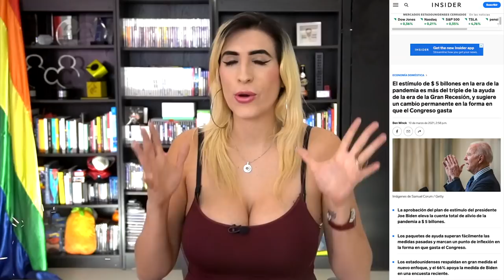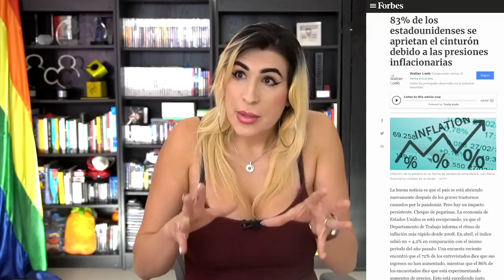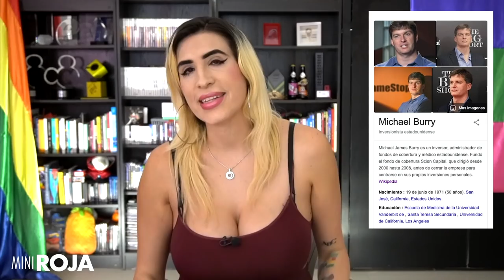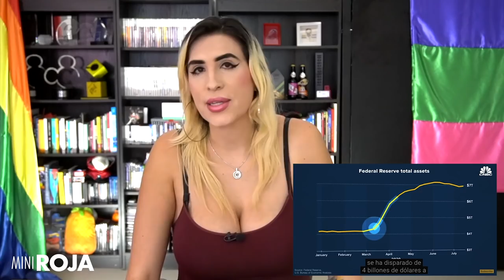COVID esto COVID aquello. Que no se nos olvide también hay que hablar de la economía /miniRoja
Las cosas se van a poner más caras. Sí o sí. ¡Hola, Inflación! Vivimos en una economía mundial y .. pues si suben los precios allá nos afecta acá.

De paso.. este tema lo discutimos en vivo en Roja, acá por si se lo perdieron